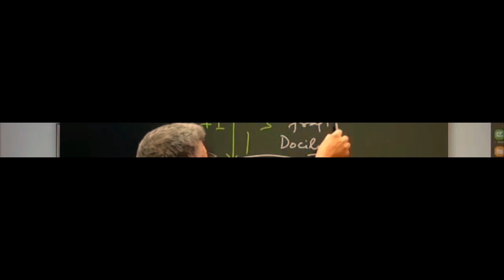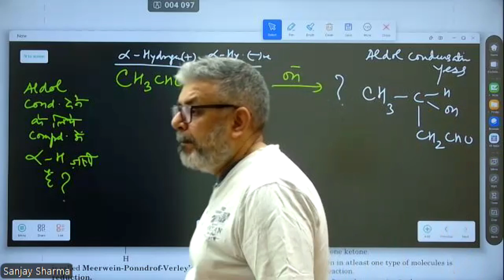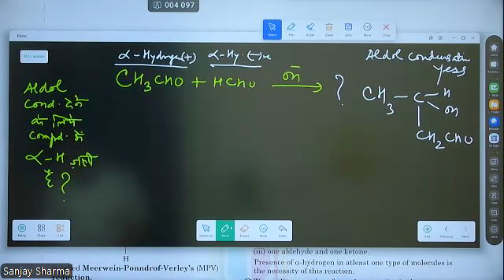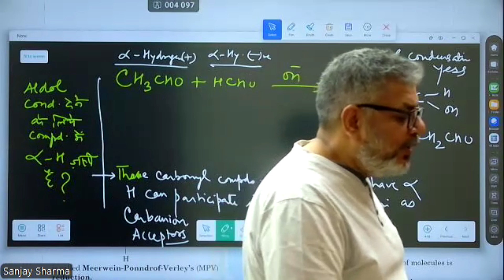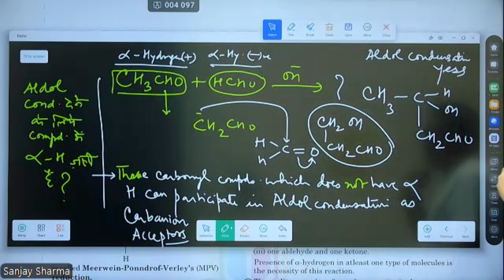Do Aldehydes Without Alpha Carbon Undergo Aldol Condensation? | JEE Exams | NEET | Sanjay Sir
About this video 👇👇
Students Questions And Doubts 👇👇

1- tips to grip Chemistry Correctly?
2- Objective exams.???
3- Subjective Exams?
4- What are the Tips to learn chemistry for JEE and NEET?
5- how to connect classroom learnings with NCERT while preparing for JEE and NEET?
6- How students can give best performance in JEE and NEET Chemistry?
7- Strategy and Tips to Grip Chemistry Correctly?

🌟 Achieve your career, just a click away! 🌟